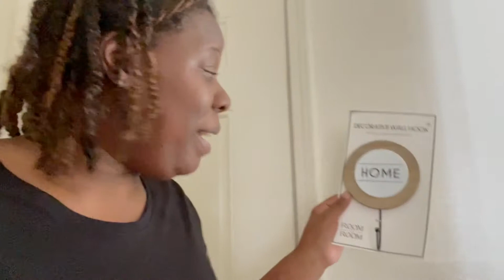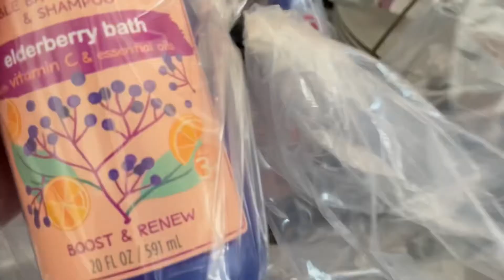Some Of Our Stuff…Target Haul…tik tok made me…Vlogtober Day 1